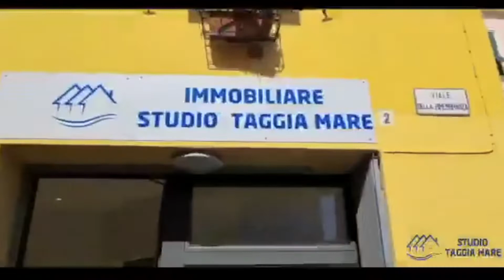Pino Cavallaro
Intervista a Pino Cavallaro, tecnico del Legino B, dopo la sconfitta con la Carlin's Boys per 1 a 0.